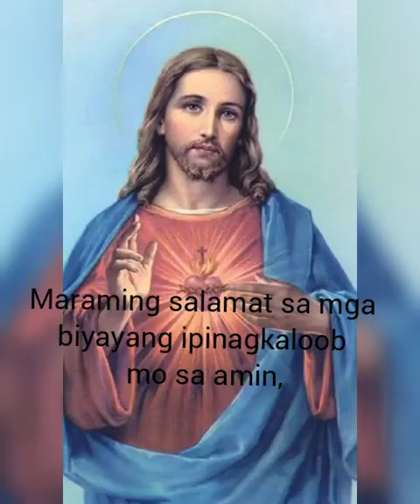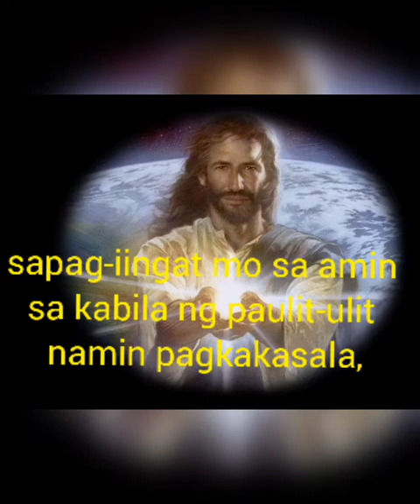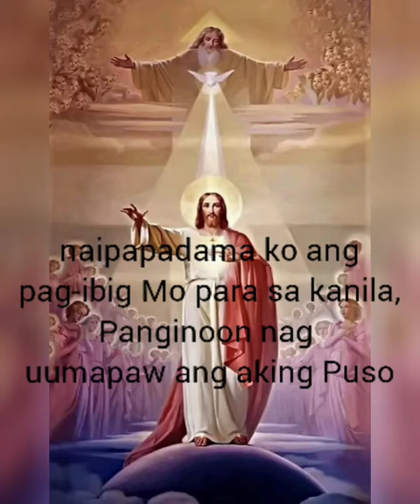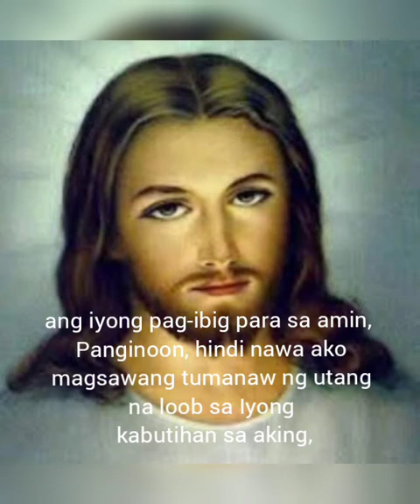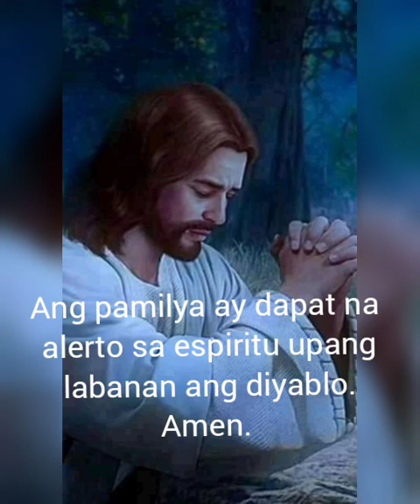Panalangin sa na disgrasya sa kalsada.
Sa ngalan ng Ama, Anak,at Espirito Santo, Amen.

Panginoong Hesus, salamat po sa sakripisiyo na ginawa Mo para sa amin, Ikaw ay naghirap at namatay sa Krus para hingiin sa Panginoong Diyos na kami'y patawarin sa lahat ng nagawa naming kasalanan sa Kanya, sa kabila ng lahat ng 'yon; kami ay tinatanggap Mo at pinatawad Mo. Salamat po sa pagmamahal, di Mo kami pinapabayaan sa anumang pagsubok at problema sa aming buhay, at salamat rin dahil nandito parin kami at patuloy na namumuhay ng masaya, malakas, at ligtas sa kapahamakan, sana po ay Bendisiyonan Mo po kami at tulungan na maituwid ang aming pagkakamali. Kami po ay naririrto upang mahalin ka at ang Panginoong Diyos, kami po ay sumasamba sa Kanya ng may puso. Alay po namin ang buhay namin sa inyo at hindi Ka namin kakalimutan para magpasalamat, mamahalin po namin Kayo gaya ng pagmamahal Niyo sa amin, nawa'y mapasa amin ang Espirito Santo, Amen.